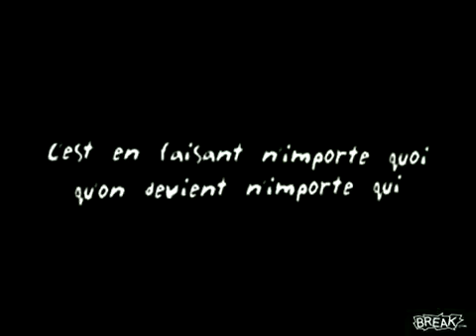Funny Touchdown Pranks.